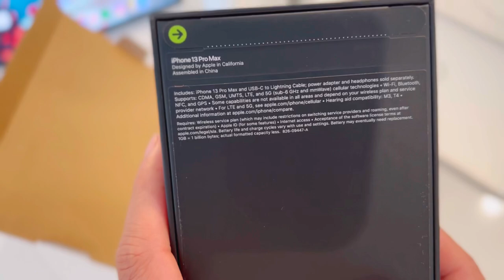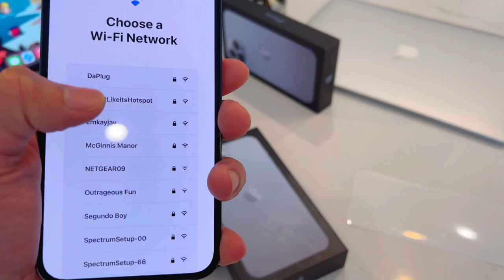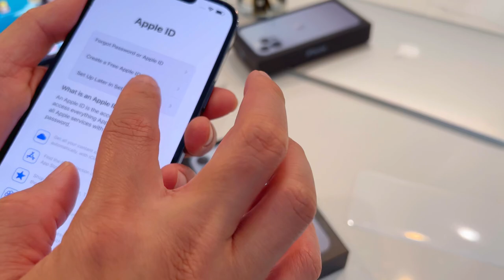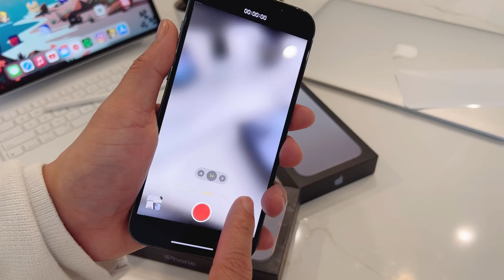iphone 13 Pro Max Sierra Blue Unboxing. Buy it now!!!! It looks amazing. Cinematic View is sick 😍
Iphone 13 Pro Max Sierra Blue Unboxing. Cinematic view test. Phone looks amazing. Buy your now.